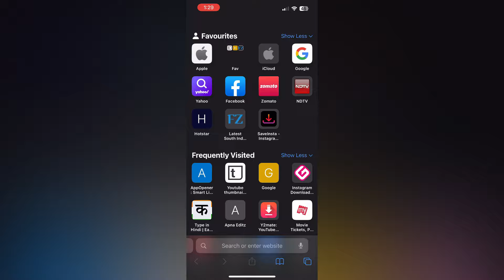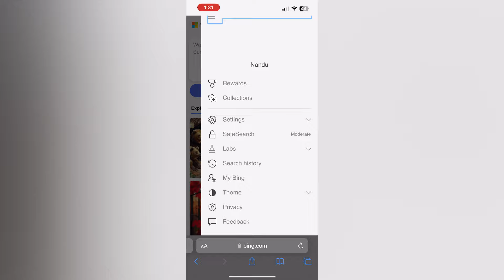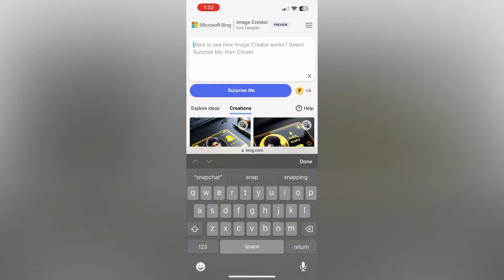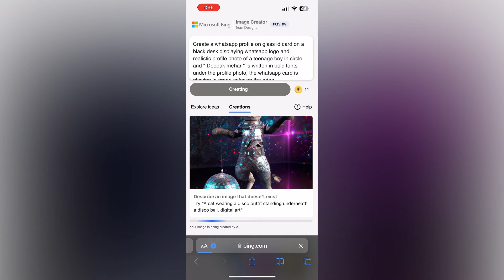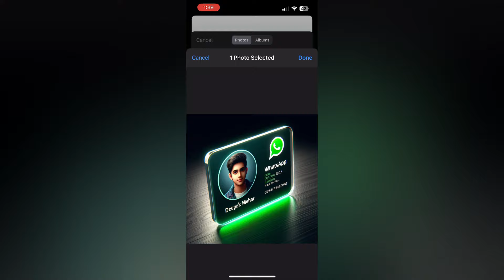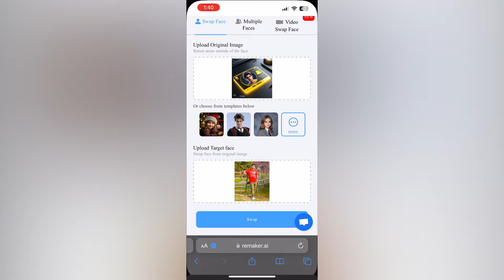How to create Instagram Viral 3D Ai Social media ID cards Images | Bing image creator tutorial FREE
so guys in this video I have explained you that how to create Social media Boys and Girls with your favorite social media 3D icon using Microsoft Bing image creator step by step

 " Create a snapchat profile on glass id card on a black desk displaying snapchat logo and realistic profile photo of a teenage boy in circle and " Username " is written in bold fonts under the profile photo, the snapchat card is glowing in yellow color on the edge. "

➡️ Your Queries & Tags for Reference :

ai avatar
photo editing
bing ai
bing
3d photo editing
bing app
3d illustration
3d ai generator